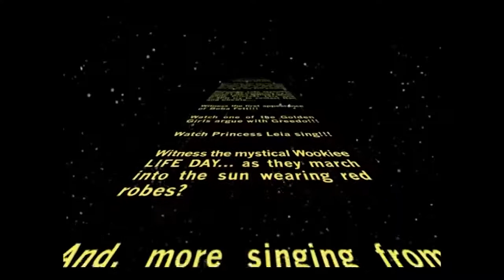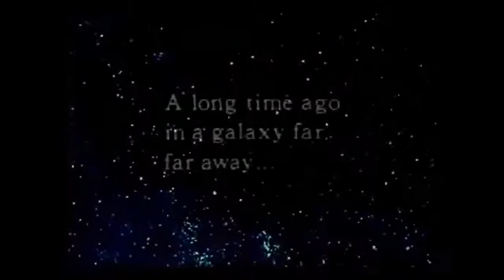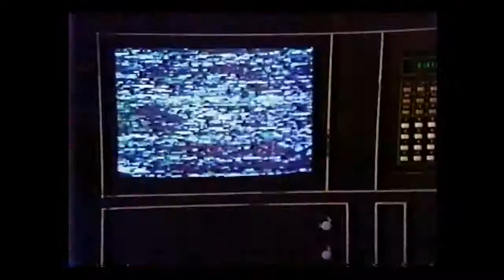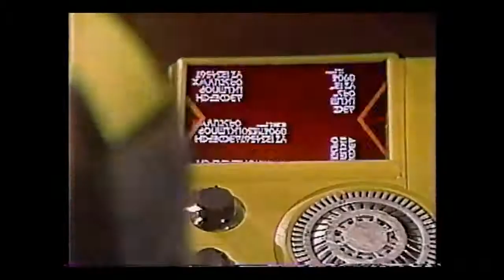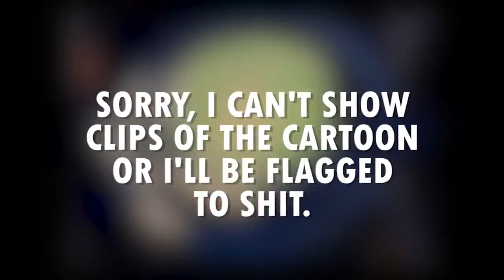Trying To Watch: The Star Wars Holiday Special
Trying To Watch after 11 months, also I'm back with IHE, and I wasn't uplouding because I had a second Community Guidelines strike and I couldn't uplouded for 2 weeks